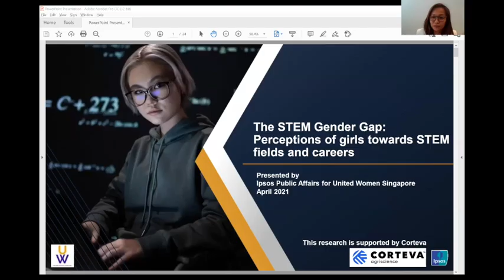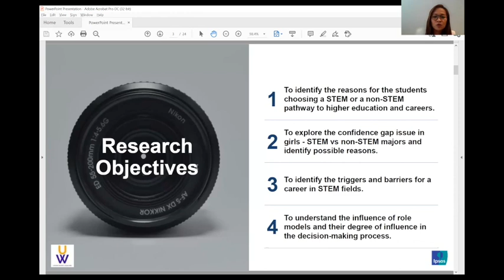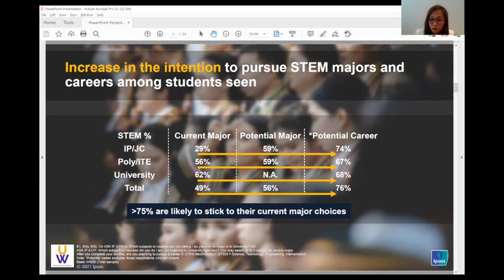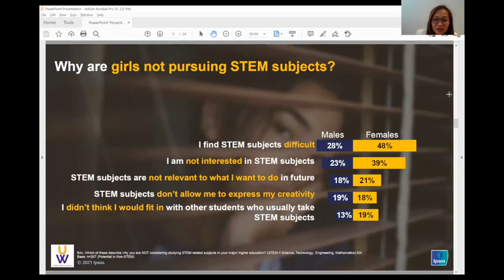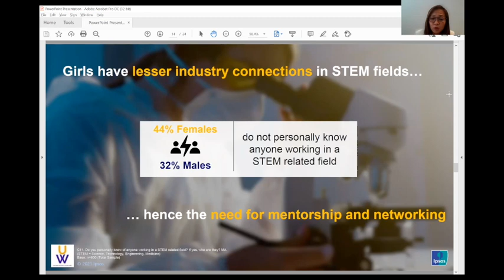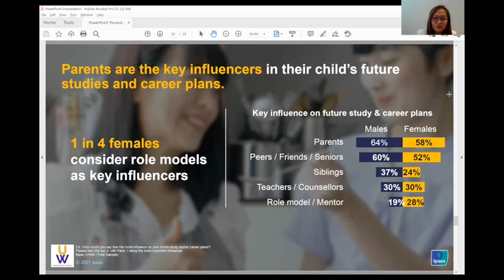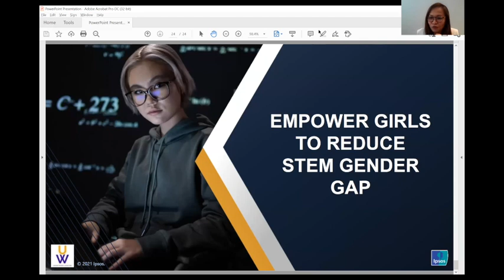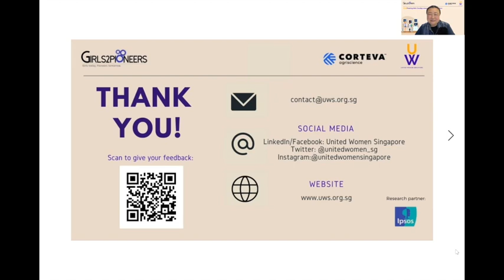STEMPowering Girls: Creating a More Gender Equal Workforce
We held an exciting launch of the latest STEM research study by United Women Singapore and IPSOS, supported by Corteva, on 28 April over Zoom. It gave insights into the perceptions of girls and the barriers they face in choosing STEM pathways and careers.

The event also featured a panel discussion made up of an esteemed panel:
Prof Sierin Lim, Associate Professor of Bioengineering
Associate Dean for Global Partnerships NTU, Elizabeth Hernandez
Head of External Affairs and Sustainability, Asia Pacific, Corteva and Melanie Ng, Director, Head of Ipsos Public Affairs.